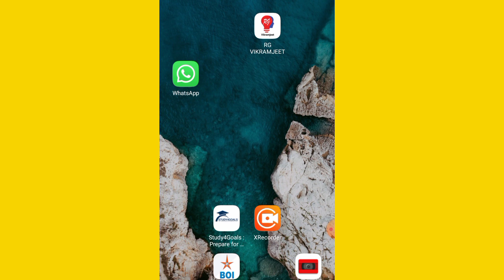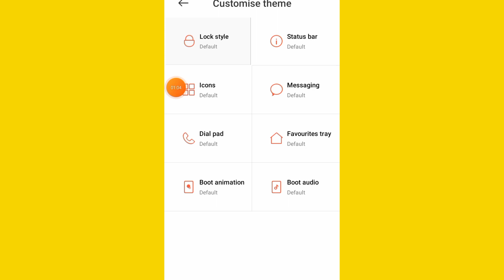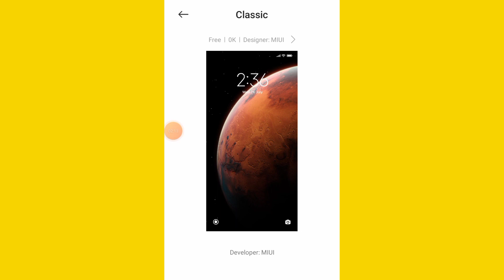lock screen se camera kaise hataye,lock screen se camera icon kaise hataye,lock screen se camera